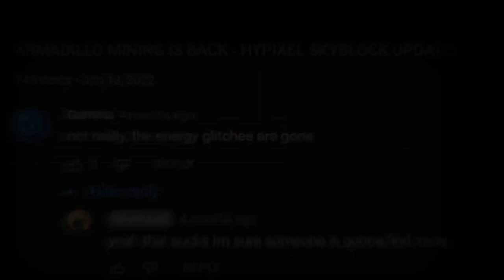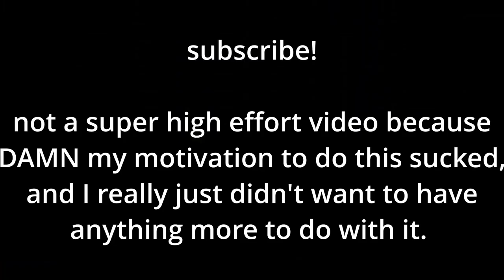49,100,000/HR Armadillo Mining (Hypixel Skyblock)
Skip Mining Part: 31:20

The profit calculator is from Soopy and is about 6%-7% off because it only counts pristine procs instead of also counting rough gemstones, that's why I made is to 49.1m/h even though the profit/hour thing didn't say I did.

I hated making this video. The tests chipped away at my sanity until eventually I didn't even want to edit this video. I was so ready to be done with this all that I uploaded a video with an error, without it finishing in HD either. My motivation for gemstone mining in general has also deteriorated, and I really want to move onto some other cool methods of mining, so you might be able to see some of that stuff in the future. For now, I might be done with gemstones. (at least Armadillo)